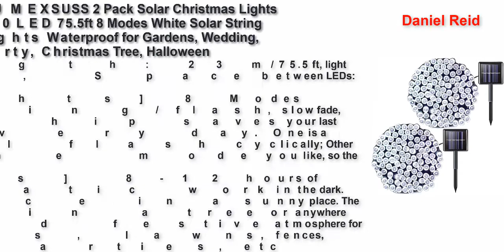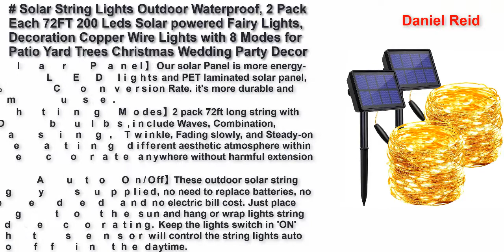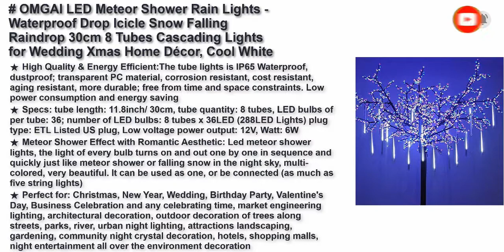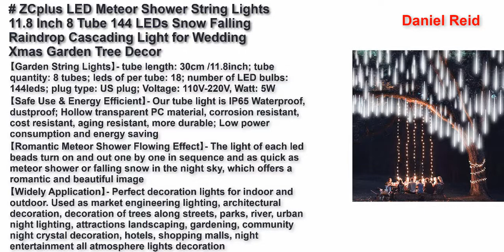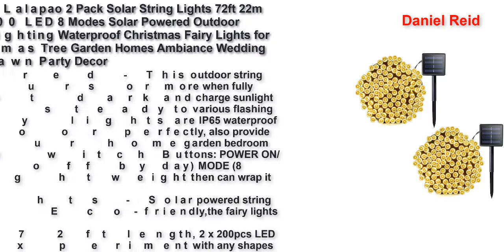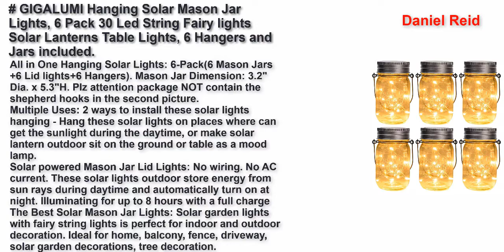Best solar powered christmas decor 2021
LE Solar Outdoor String Lights LED Patio Lights, USB Rechargeable Portable Bistro Lights, 25ft 25 G40 Bulbs Edison Café String Lights for Porch, Pergola, Backyard, Deck, Garden, Pool, Party, Wedding
AMIR Upgraded Solar String Lights Outdoor, Mini 33Feet 100 LED Copper Wire Lights, Solar Powered Fairy Lights, Waterproof Solar Decoration Lights for Garden Yard Party Wedding Christmas (Warm White)
JMEXSUSS 2 Pack Solar Christmas Lights 200LED 75.5ft 8 Modes White Solar String Lights Waterproof for Gardens, Wedding, Party, Christmas Tree, Halloween, Xmas, Outdoors
Solar String Lights Outdoor Waterproof, 2 Pack Each 72FT 200 Leds Solar powered Fairy Lights, Decoration Copper Wire Lights with 8 Modes for Patio Yard Trees Christmas Wedding Party Decor (Warm White)
Lalapao Outdoor Christmas String Lights Solar Powered LED Meteor Shower Rain Lights Falling Raindrop Light 8 Tubes 288 LED Cascading Fairy Lights for Xmas Tree Garden Wedding Party Decor(Multi-color)
OMGAI LED Meteor Shower Rain Lights - Waterproof Drop Icicle Snow Falling Raindrop 30cm 8 Tubes Cascading Lights for Wedding Xmas Home Décor, Cool White
ZCplus LED Meteor Shower String Lights 11.8 Inch 8 Tube 144 LEDs Snow Falling Raindrop Cascading Light for Wedding Xmas Garden Tree Decor ( White)
Windpnn Solar String Lights Outdoor, Solar Powered Star String Lights, 30ft 50LED 8 Modes Waterproof Christmas String Lights for Gardens Patio Landscape Xmas Tree Decorations(Warm White)
Lalapao 2 Pack Solar String Lights 72ft 22m 200 LED 8 Modes Solar Powered Outdoor Lighting Waterproof Christmas Fairy Lights for Xmas Tree Garden Homes Ambiance Wedding Lawn Party Decor (Warm White)
GIGALUMI Hanging Solar Mason Jar Lights, 6 Pack 30 Led String Fairy lights Solar Lanterns Table Lights, 6 Hangers and Jars included. Great Outdoor Lawn Decor for Patio Garden, Yard and Christmas Decor